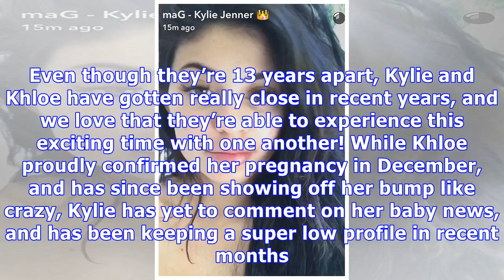Kylie Jenner & Khloe Kardashian: 15 Hottest Photos Together Before Pregnancies